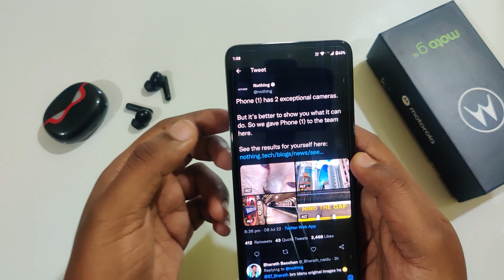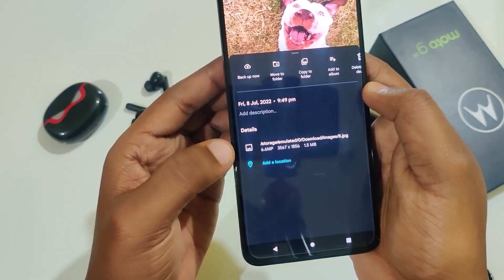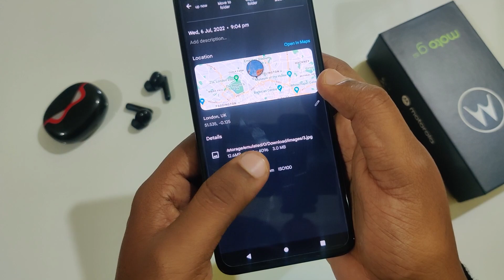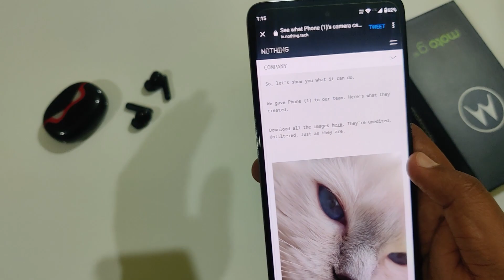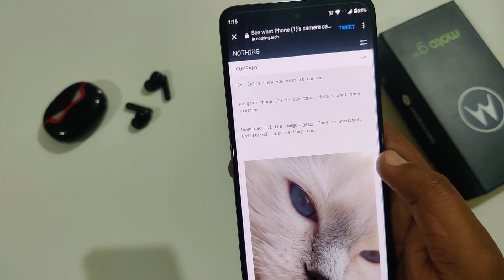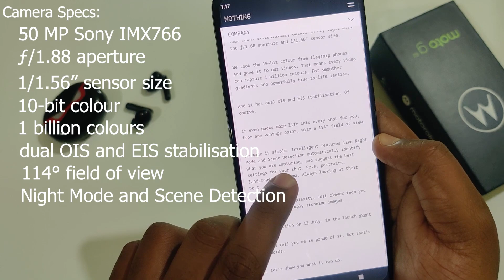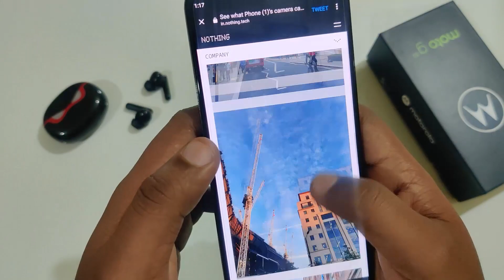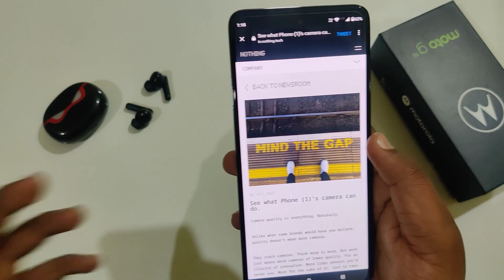Nothing Phone (1) Official Camera Samples are OUT with All Features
Hey guys, you will get to see Nothing Phone 1 Camera Images which were captured in London where the launch is going to happen on 12 July. The images were released on the Official website of Nothing Company and also shared Twitter account.

Nothing Community Dot NFTs announced before Nothing Phone (1) Launch | How to get Black Dot NFT

Nothing Phone 1 Gets Some Hate Feedback whereas Carl Pei Post Them on Twitter - What's My Opinion?